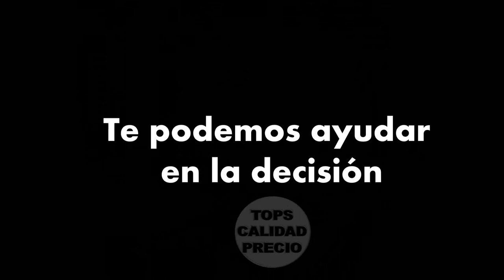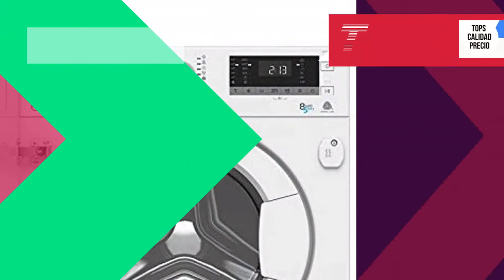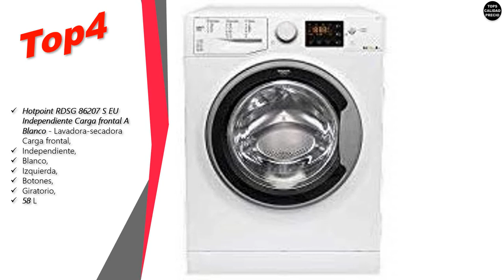🥇🥈🥉 ✅ Mejores lavadoras secadoras Calidad Precio [✨MARZO 2020✨]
Top1 Candy - CBWD-8514D - Lavasecadora Integración - 8KGS + 5KGS - 1400RPM - Display Digital - Clase AAA - Color Blanco

Top2 Beko HITV8733B0 Integrado Carga frontal A Blanco lavadora - Lavadora-secadora (Carga frontal, Integrado, Blanco, Izquierda, Botones, Giratorio, LED)

Top3 Indesit IWDE7125 - Lavadora Secadora Iwde7125 De 7 Kg Y 1.200 Rpm

Top4 Hotpoint RDSG 86207 S EU Independiente Carga frontal A Blanco - Lavadora-secadora (Carga frontal, Independiente, Blanco, Izquierda, Botones, Giratorio, 58 L)

Top5 Indesit XWDA 751680X W EU - Lavadora Secadora Xwda751680Xweu De 7 Kg Y 1.600 Rpm

Tops Calidad Precio es imparcial - podriamos recibir una compensacion si finalmente compra algun producto a traves de nuestros enlaces, lo que nos permitira seguir haciendo contenido. Gracias. No olvides que puedes disfrutar de las ventajas del Amazon Prime

Si encuentra algo de su material con derechos de autor en este video, haganoslo saber en los comentarios para que podamos resolver el problema.
No olvides que puedes disfrutar de las ventajas del Amazon Prime 1Tendencias Mejores #🔴TopsCalidadPrecio